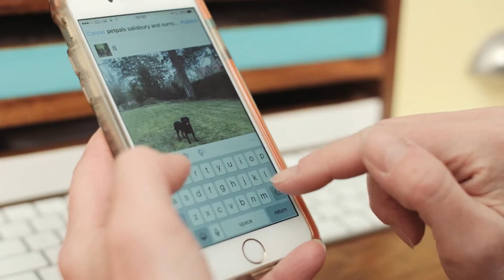Petpals Professional Pet Sitting & Dog Walking services